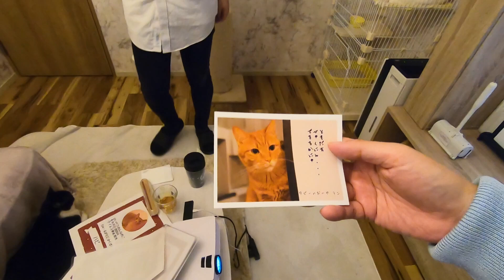【飯テロ】完全個室の保護猫カフェでちゅーる横取りや可愛いおねだりに癒された（保護猫カフェヴィラウリエル）梅田 Have a chat at a private cat cafe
大阪梅田近くにある保護猫カフェヴィラウリエルでちゅーるをあげた様子をご紹介します
ヴィラウリエルさんは完全個室のお店という事で周りにお客さんはいないのでゆっくり猫ちゃん達と触れ合うことができます

のんびりした性格の子が多いのですがちゅーるを見せると豹変しました
棚の上でリラックス中のはハチワレ猫ハピちゃんはこちらをじっと見つめていました

茶トラの女の子デニーちゃんは可愛い声で鳴いていました
最初はデニーちゃんにあげると立ち上がって食べてくれました

ハピちゃんは棚から降りてくれ食べました
次の準備をしているとデニーちゃんはついてきてアピールしています
同じ棚でゆっくりしていたサビ猫のエポナちゃんらしき猫ちゃんはその場から動かず食べてくれました

まだ人馴れしていないのでケージ暮らしの白猫ちゃんは触れ合ってはいけないですがちゅーるをあげてみました
ぽっちゃり体型という事ですぐに食べてくれました

爪とぎサークルで休憩していたサビ猫のエーデルちゃんもその場から動かず食べてくれました

白黒ハチワレ猫のだいちゃんにあげようとするとデニーちゃんがやってきて欲しそうにしていましたが横取りまではせず順番待ちしてくれました

ハチワレの長毛猫メリッサちゃんはちゅーるはいらないようです
という事で誰にあげようかなと思っているとやっぱりデニーちゃんがやってきて食べました

ハピちゃんに高いところでちゅーるを見せると立ち上がってくれ食べてくれました
もう一度白猫ちゃんにあげようとするとデニーちゃんがやってきて猫パンチをしていました
もっと欲しいようです

白猫ちゃんはもう一度食べてくれたのですが食べ終わると猫パンチが飛んできました
ケージがあるので届かなかったのですがなかなか強烈なパンチです

もう一度エーデルちゃんにあげようとするとハピちゃんがやってきてスプーンを引き寄せようとしていました
なかなかの力で奪われてしまいました
もう一度エーデルちゃんにあげようとするとまたハピちゃんが引き要せようとしていました
今度は爪が刺さりエーデルちゃんにあげることができませんでした

ですが最後のチュールはエーデルちゃんがソファーに来てくれたのであげることができて良かったです

だいちゃんを撫でているとメリッサちゃんがやってきてスリスリしていました
だいちゃんは壁とメリッサちゃんに挟まってなかなか狭そうですが仲良しニャンコは見ていて楽しいです

猫ちゃん達と触れ合っているとお会計の時間となってしまいました
支払いを終えるとポストカードがもらえます
貸切のお店では毎回ついてくるようです

残りのドリンクをに飲んだ後帰りの準備をしました
コロコロで猫ちゃんの毛を取ったのですがもう少し時間がありそうだったのでもう少し撫でました

するとハピちゃんが膝に乗ってくれました
毛を取り除いた後なのですが気にしてられません
最後の1秒まで猫ちゃんと触れ合って痛いですよね

名残惜しいですがお店を出ました

保護猫カフェヴィラウリエルでは里親様募集中

猫好きさんを集めたイベントその名も「猫様のお茶会」
という猫好きさんを集めたイベントも開催中
詳しくはホームページまで